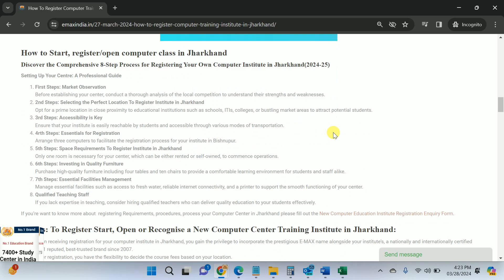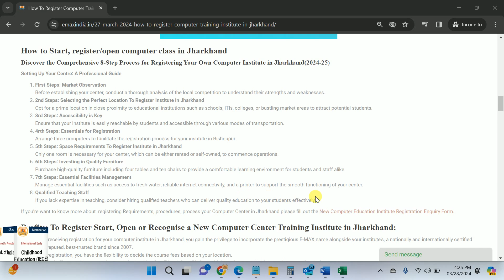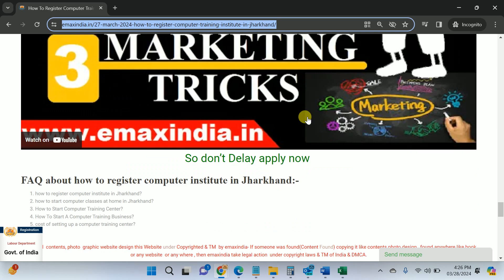How to Register a Computer Center in Jharkhand: Complete Guide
झारखंड में कंप्यूटर सेंटर का पंजीकरण कैसे करें: पूरी गाइड
Application Process: The application for Computer Institute Government Registration in Jharkhand can typically be done online through the official

Planning to start a computer center in Jharkhand? This video walks you through the complete registration process for 2024. From understanding the legal requirements to gathering necessary documentation, we cover every detail to ensure a smooth registration. Watch now to get your computer center up and running in Jharkhand.

Register Computer Center Jharkhand,
Computer Institute Registration Jharkhand,
Jharkhand Computer Center License,
Start Computer Training Institute Himachal,
Open Computer Center Jharkhand,
Jharkhand Business Registration,
Register IT Training Center Himachal,
Computer Education Center Jharkhand,
Computer Institute Setup Himachal,
Jharkhand Computer Business,
How to Start Computer Center Himachal,
Computer Training Business Jharkhand,
Register Computer Academy Himachal,
Jharkhand IT Institute Registration,
Himachal Computer Center Requirements,
Computer Institute License Jharkhand,
Jharkhand Education Center Registration,
Start IT Center Jharkhand
Computer Coaching Center Himachal
Himachal IT Business License
Setup Computer Center Jharkhand
Register Education Institute Himachal
Jharkhand Computer Center Process
How to Register IT Institute Himachal
Computer Training License Jharkhand
Himachal Computer Academy Setup
Business License Computer Center Jharkhand
How to Start IT Institute Himachal
Register Training Institute Jharkhand
Jharkhand Computer Center Legalities
Computer Center Kaise Khole | Computer Center Franchise Ke Liye Apply Kaise Kare | Computer Center
Andhra Pradesh
(Amaravati)
Arunachal Pradesh
(Itanagar)
Assam
(Dispur)
Bihar
(Patna)
Chhattisgarh
(Raipur)
Goa
(Panaji)
Gujarat
(Gandhinagar)
Haryana
(Chandigarh)
Himachal Pradesh
(Shimla)
Jharkhand
(Ranchi)
Karnataka
(Bangalore)
Kerala
(Thiruvananthapuram)
Madhya Pradesh
(Bhopal)
Maharashtra
(Mumbai)
Manipur
(Imphal)
Meghalaya
(Shillong)
Mizoram
(Aizawl)
Nagaland
(Kohima)
Odisha
(Bhubaneshwar)
Punjab
(Chandigarh)
Rajasthan
(Jaipur)
Sikkim
(Gangtok)
Tamil Nadu
(Chennai)
Telangana
(Hyderabad)
Tripura
(Agartala)
Uttarakhand
(Dehradun)
Uttar Pradesh
(Lucknow)
West Bengal
(Kolkata)
Union Territories
Andaman and Nicobar Islands
(Sri Vijaya Puram)
Chandigarh
(Chandigarh)
Dadra and Nagar Haveli and
Daman & Diu
(Daman)
The Government of NCT of Delhi
(Delhi)
Jammu & Kashmir
(Srinagar-S*, Jammu-W*)
Ladakh
(Leh)
Lakshadweep
(Kavaratti)
Puducherry
(Puducherry)